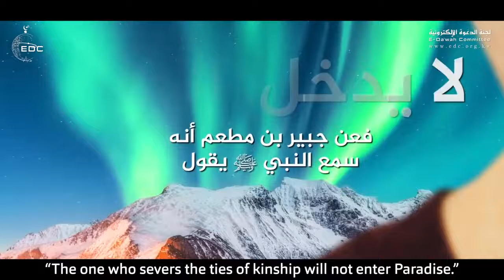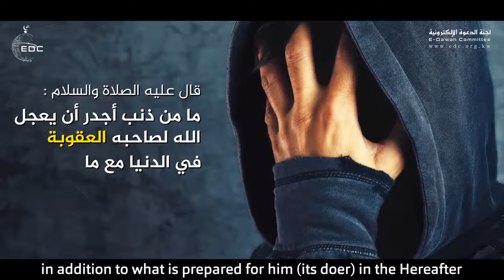Severing Ties with Relatives (Last Miracle)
Severing the ties of kinship is among the major sins and disgraceful misdeeds.
The one who perpetrates this action is subject to curse and distress.
Fade ties between relatives is a sign of having troubles in life and Hereafter and hastening the punishment.

قطيعة الرحم من كبائر الذنوب وقبائح العيوب
متوعد صاحبها باللعنة والثبور
فالتدابر بين ذوي القربى مؤذن بزوال النعمة وسوء العاقبة وتعجيل العقوبة